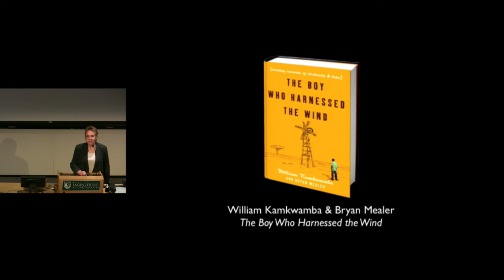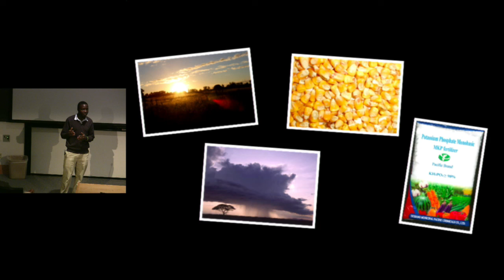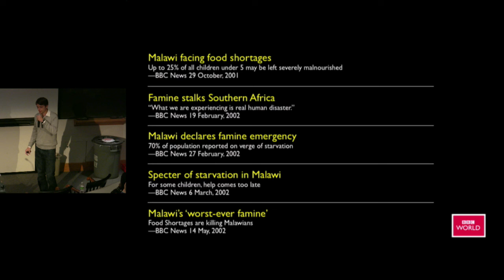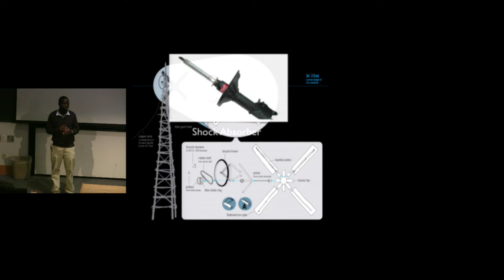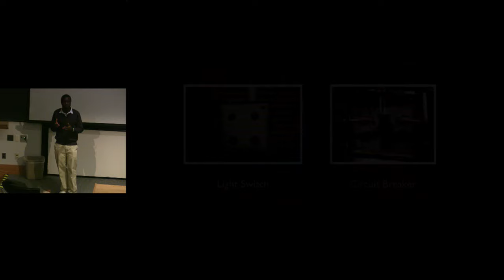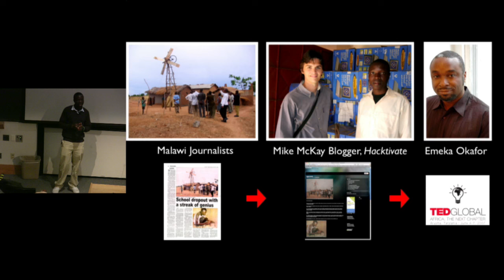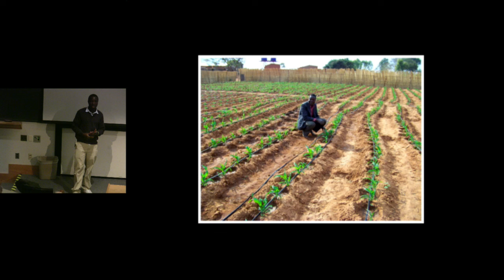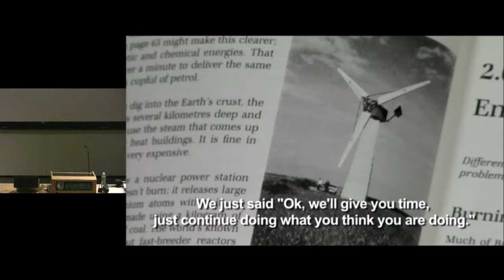The Boy Who Harnessed the Wind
The Boy who Harnessed the Wind, by authors William Kamkwamba and Bryan Mealer, present William's story to a student audience at Thayer School of Engineering at Dartmouth.

Presented by Humanitarian Engineering Leadership Projects (HELP) Worldwide, and Thayer's Abbot Technology Leaders Program